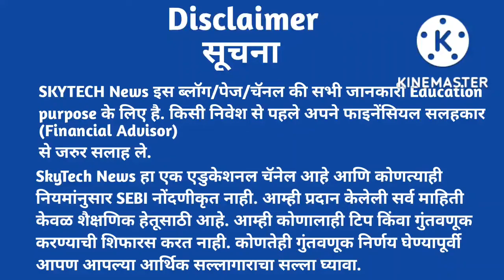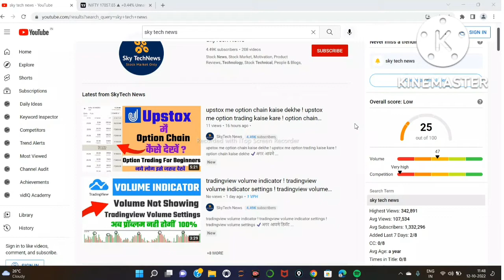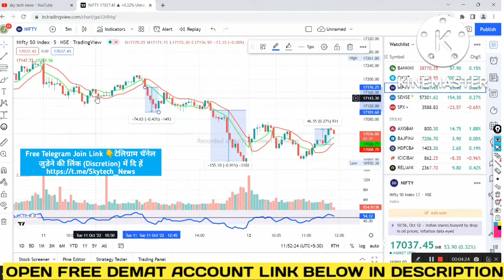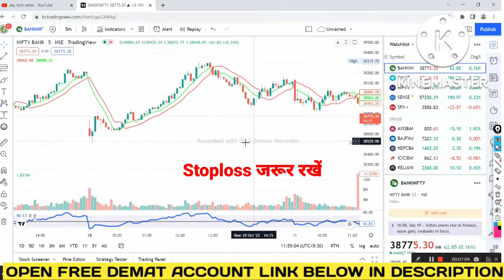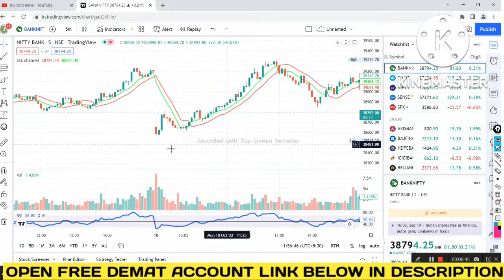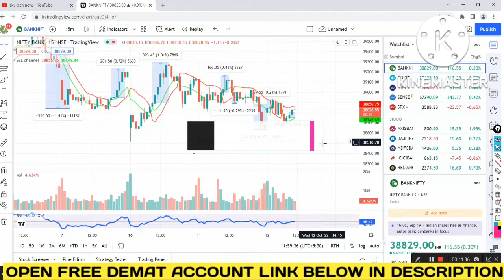Nifty & Banknifty Trading Strategy ! 90% Accurcy ( paid strategy for free ) ! intraday hunter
Topic cover :-
nifty trading strategy
nifty and banknifty trading strategy
intraday trading
sky tech news
bank nifty trading
bank nifty
option trading
day trading strategies
day trading,option trading for beginners
options trading for beginners
nifty bank nifty trading setup